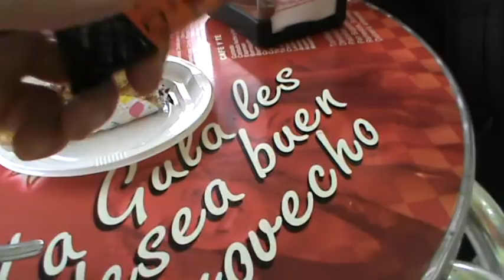ИСПАНИЯ: Чай и сладости в Сан Исидро на острове Тенерифе Tenerife Canary Islands